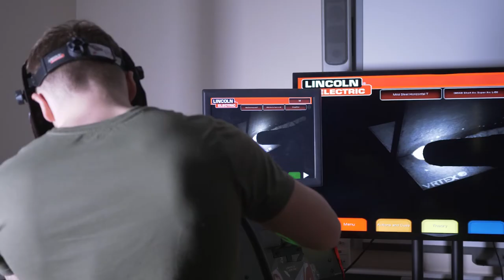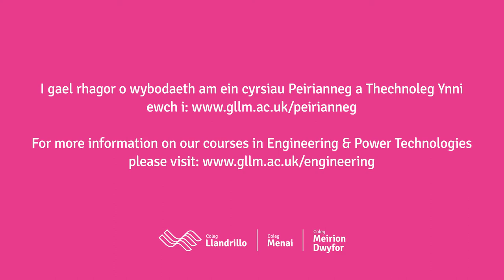Engineering & Power Technology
North West Wales needs Engineers to fill a wide range of exciting and well-paid jobs, as a result of major developments in the local area.

Our colleges offer a wide range of training opportunities which
will help you develop the skills and understanding needed to
become an Engineer.

gllm.ac.uk/engineering